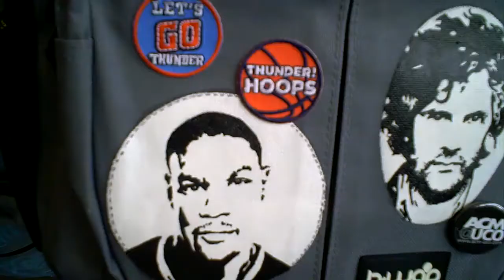Backpacks With a Purpose (2013-07-30)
More than 25 local artists will create one-of-a-kind artwork on backpacks that will be sold during the “Back to Class” art show